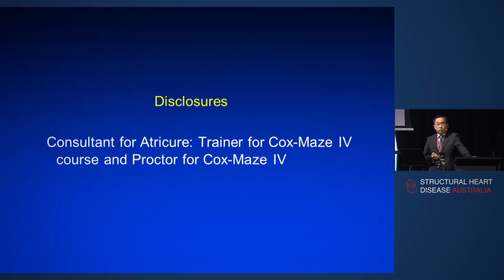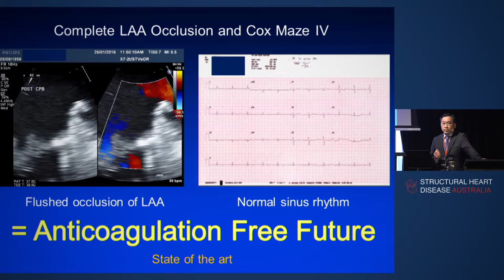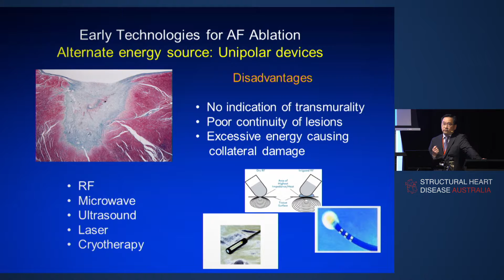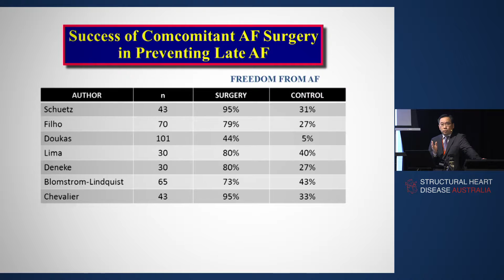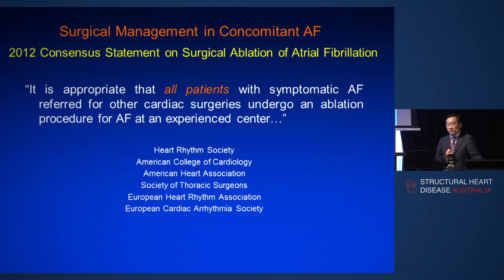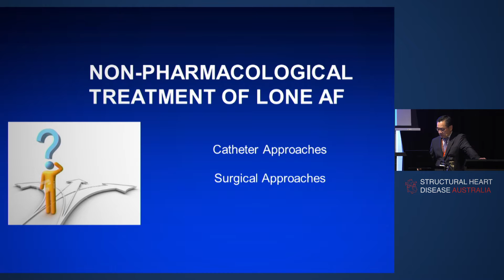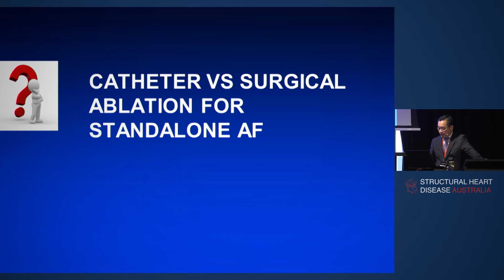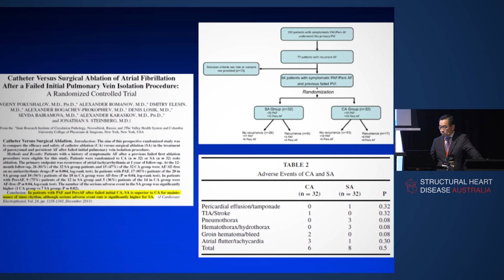Surgical Pulmonary Vein Isolation/MAZE - Dr Michael Yii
Dr Michael Yii, Cardiothoracic Surgeon at St Vincent's Hospital Melbourne, talks about surgical ablation for atrial fibrillation.

Presentation delivered at the Structural Heart Disease Australia Left Atrium Symposium 23 July 2016.